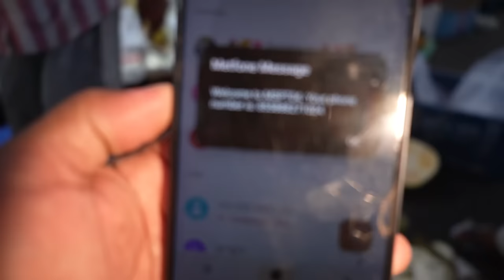Early Morning Vegetable Market Scene - Plenty Fresh Vegetable, River Fish, Pork, Beef & More Food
Hello Every One Today I Want to Show You: Early Morning Vegetable Market Scene - Plenty Fresh Vegetable, River Fish, Pork, Beef & More Food.